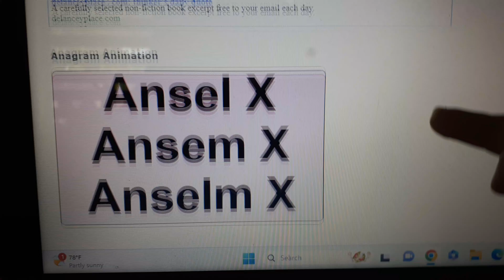Anagram of Ansel, Anselm, Ansem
Ansel + X = Enslax
Ansem + X = Xemnas
Anselm + X = Xemnals